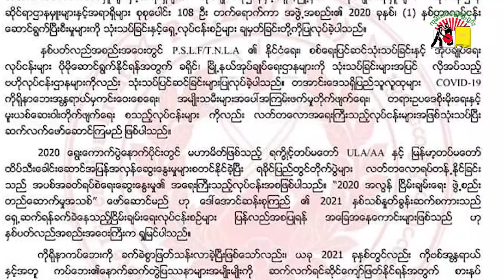RCSS တူဝ်ႈတၼ်းတႃႇဢုပ်ႇဢူဝ်းၵၼ်တင်း TNLA ပိူဝ်ႈတႃႇလွင်ႈငမ်းယဵၼ်